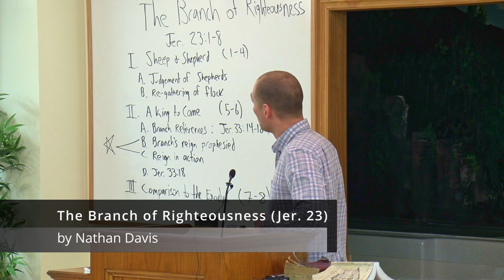The Branch of Righteousness (Nathan Davis)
In this study from the Old Testament, Nathan Davis explains the Messianic Prophecy about the Branch of Righteousness from Jeremiah 23:1-8.